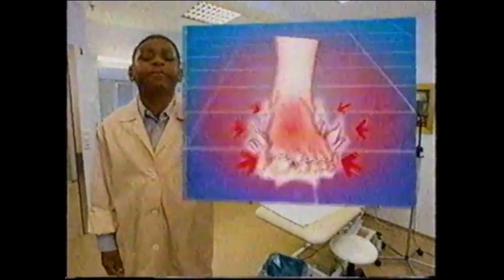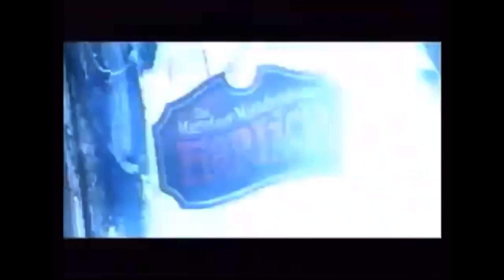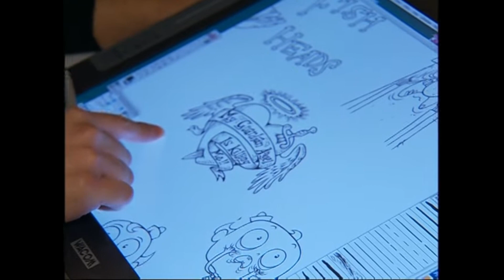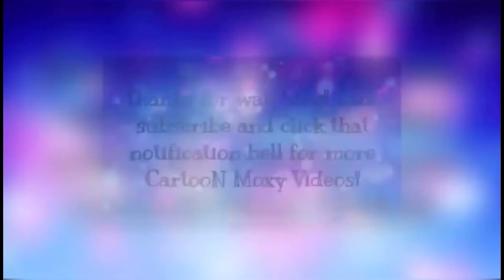The Marvelous Misadventures Of Flapjack Ultimate Collection - Promos, Commercials & More